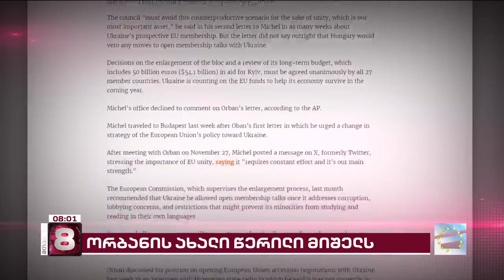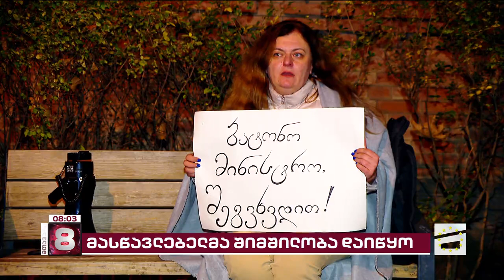მთავარი 8 საათზე - 05.12.2023